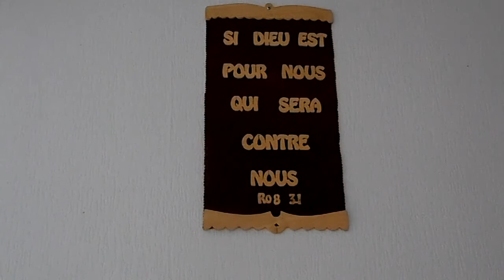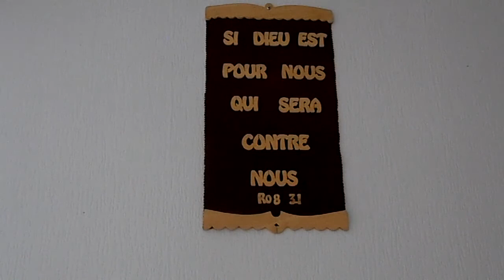POURQUOI LE BAPTEME DU SAINT ESPRIT (WHY THE BAPTISM OF THE HOLY SPIRIT